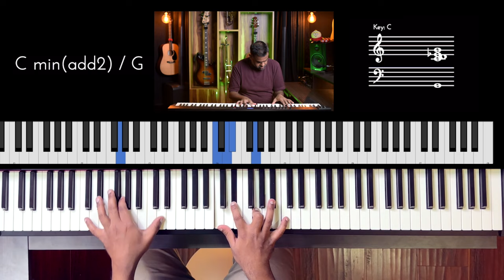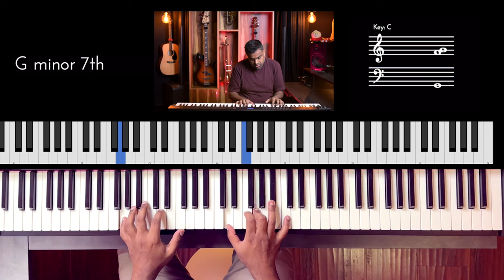Riff #3096 - Jason Zac